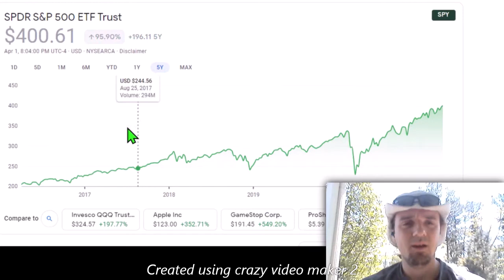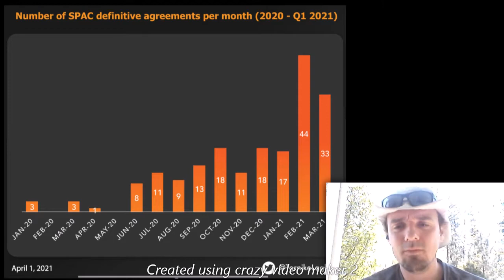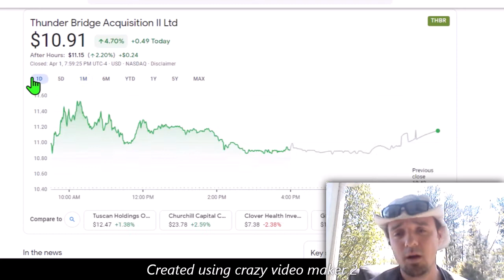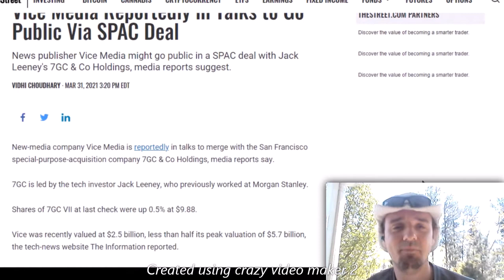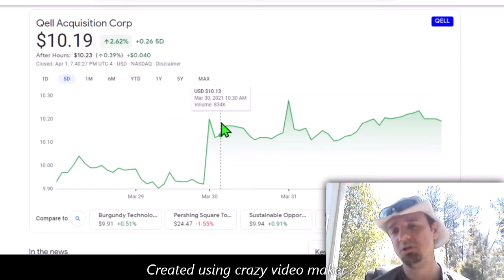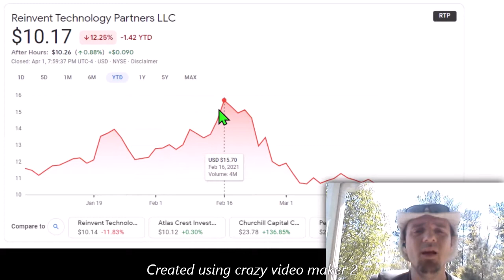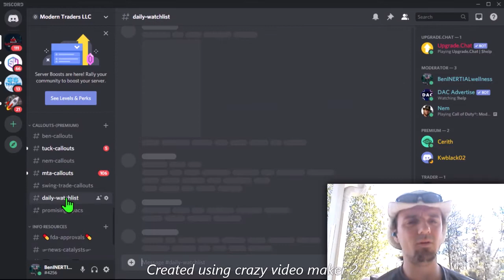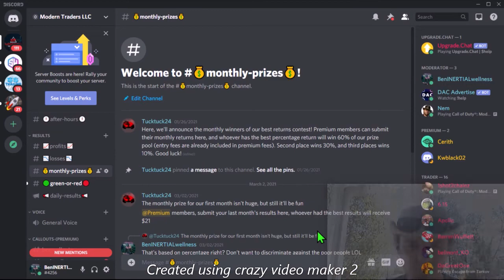No lose SPAC stocks for 2-3X!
This week's watchlist includes 6 SPAC companies with high hype pontential merger targets for possible 100%+ returns

Modern Taders is made up of traders and investors of all backgrounds with the common uniting goal to become better traders. and to speed up the process by sharing knowledge and skill among the group..

**Our discord server is no cost to join and we always post resources and info too provide advantages to retail investors and average traders complimentary and premium features currently available to the public to try out.

Modern Traders dicord

Join Robinhood with my link and we'll both get free stock 🤝